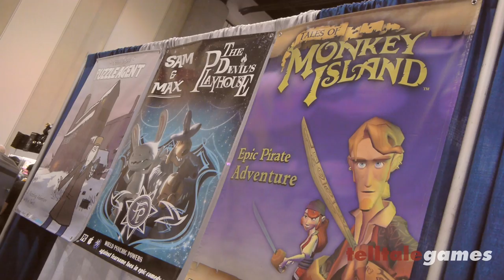Steve Purcell Speaks! [Comic Con 2010]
This year at Comic Con 2010, Steve Purcell visited the Telltale Games booth to meet his fans!